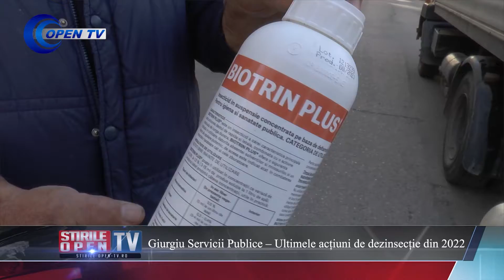Giurgiu Servicii Publice – Ultimele acțiuni de dezinsecție din 2022